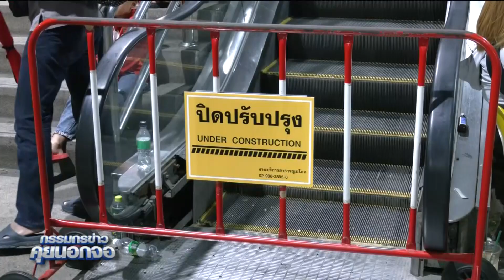'สุริยะ' ลงตรวจตามประเด็นร้อนหมอชิต 2 ลั่น นายกฯ เป็นห่วงประชาชน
'สุริยะ' ลงตรวจตามประเด็นร้อนหมอชิต 2 ลั่น นายกฯ เป็นห่วงประชาชน#สรยุทธสุทัศนะจินดา